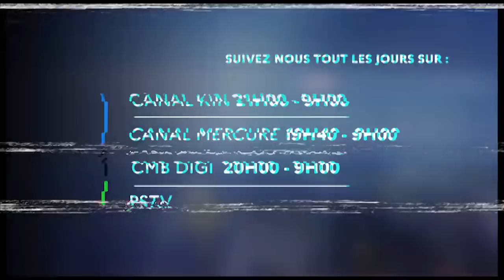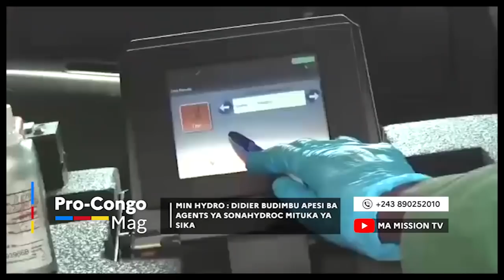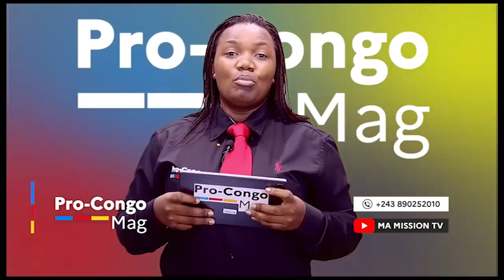🔴PC MAG|DEPOT D'UNE PLAINTE CONTRE FAYULU SUR SES PROPOS BOLOLE AUX POLICIERS